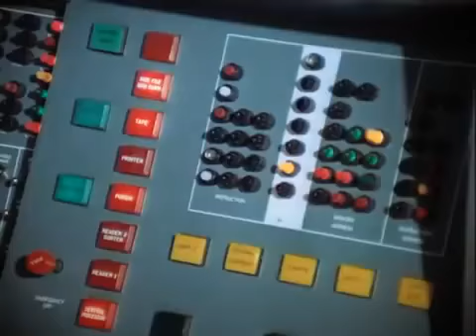Série Mannix 1967 - 1975 / 42 min / Policier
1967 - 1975 / 42 min / Policier
Créée par Richard Levinson, William Link
Avec Mike Connors, Gail Fisher, Robert Ward Wood
Nationalité U.S.A.

Les enquêtes de Joe Mannix, détective privé à Los Angeles...